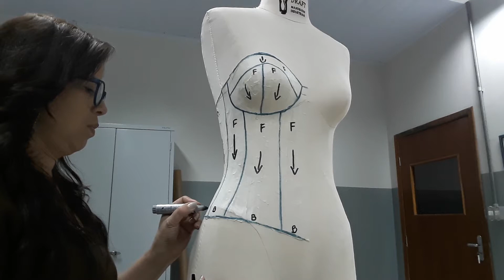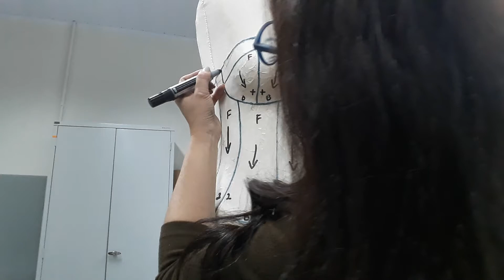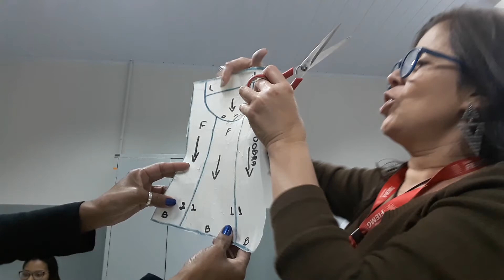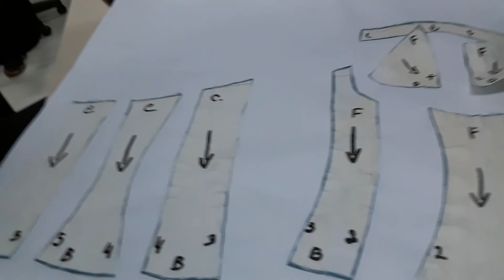Moulagem com fita Crepe PARTE 02